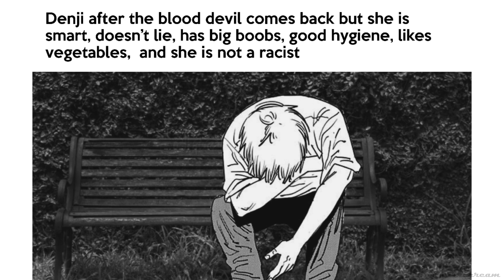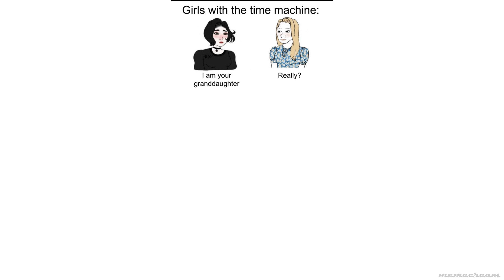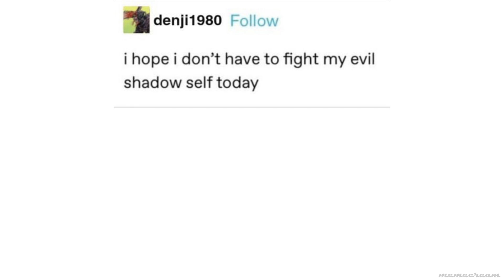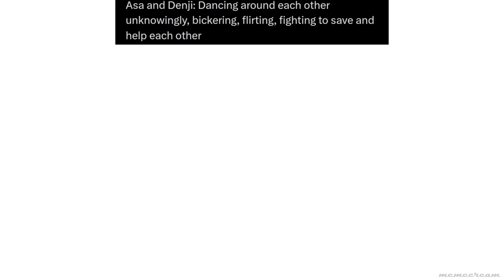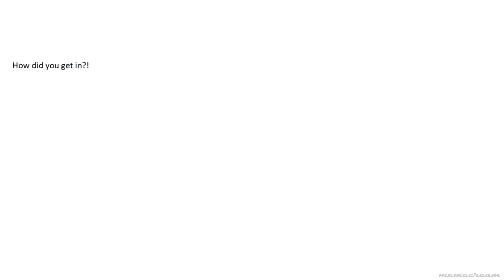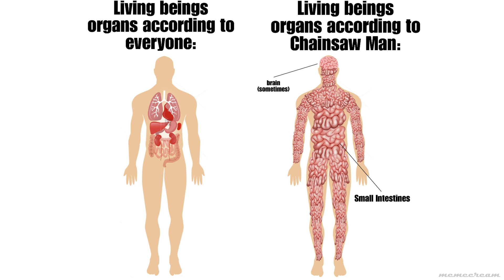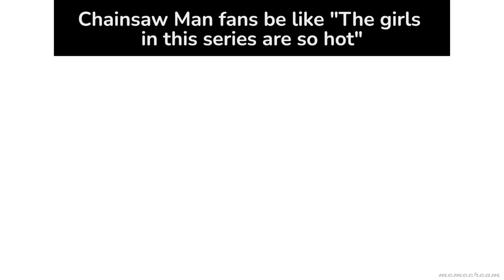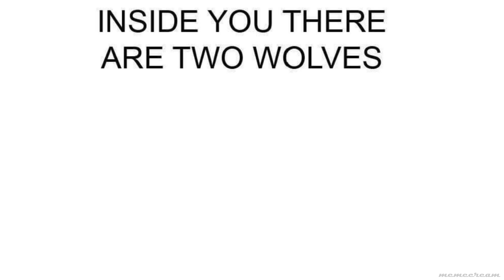CHAINSAW MAN MEMES 7